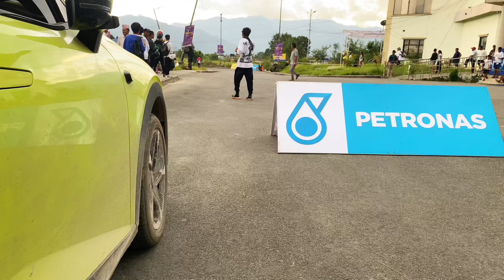Pokhara supermoto race (accident भयो)😢 भयो race in Nepal#race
Pokhara supermoto race (accident भयो)😢 भयो

Pokhara rangasala